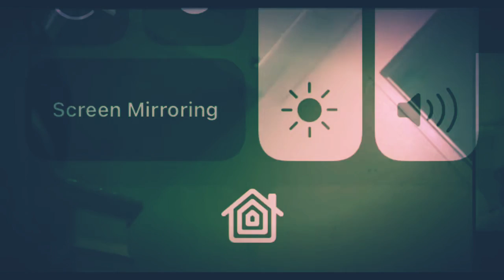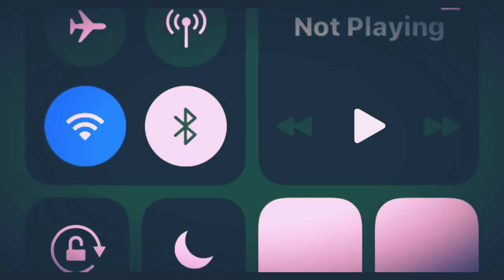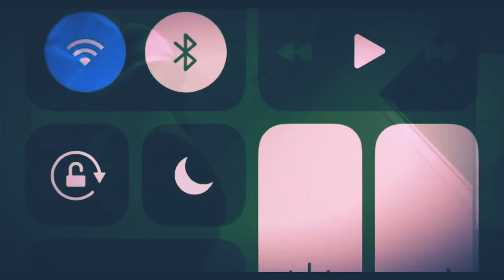[Free Trap Beat]Dababy, Stunna4vegas Freestyle Type Beat] Glovk prod by Kxng